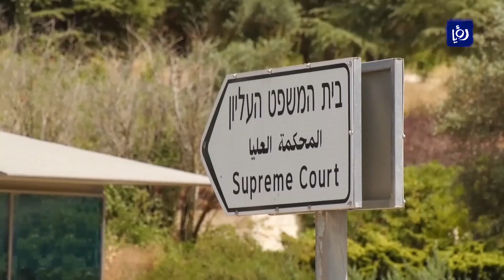الاحتلال يرفض تلقيح الأسرى في سجونه ضد فيروس كورونا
استلمت حكومةُ الاحتلال قبل ما يقاربُ الشهر, نصفَ مليونِ جرعةٍ من لقاحِ فيروس كورونا المستجد من شركةِ فايزر,, وستصلُ خلال أيام ستةُ  ملايينِ جرعةٍ من شركةِ موديرنا,, إلا أنها تأبى أن تقدمَ المطاعيمَ للأسرى في سجونها, الأمر الذي يتعارضُ مع القوانين والمواثيق الدولية/